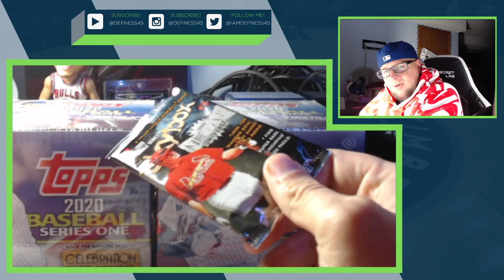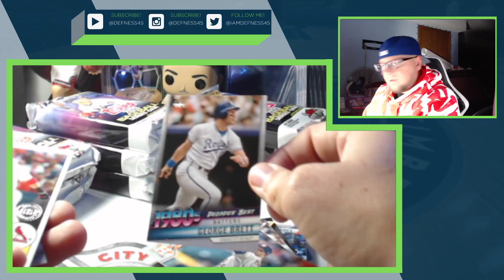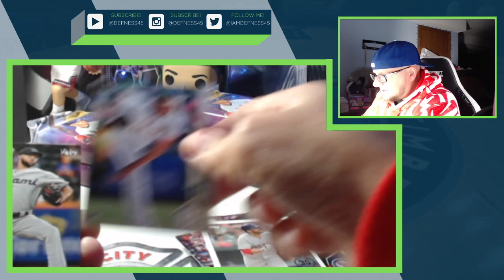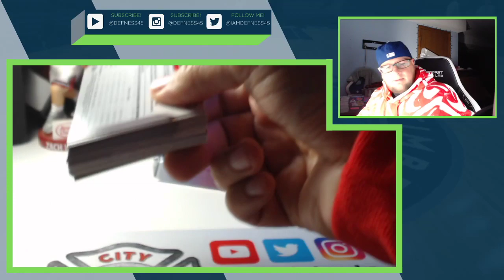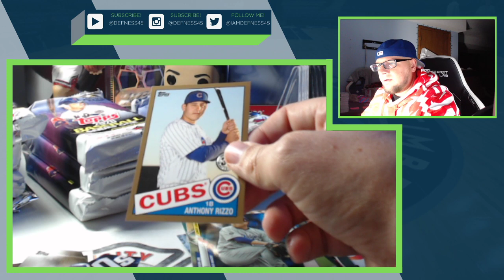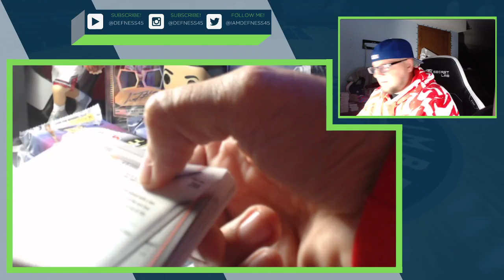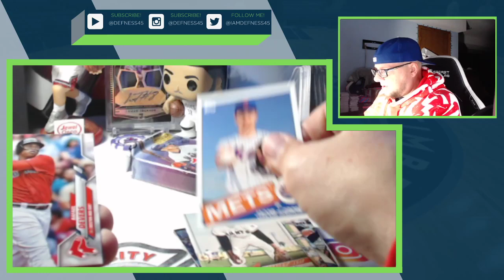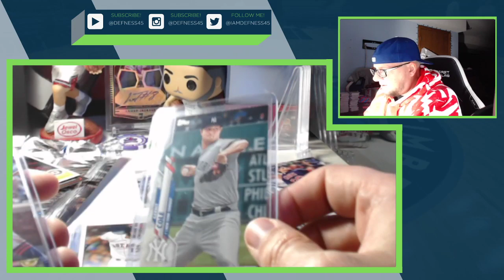Live With Defness45 | 2020 Topps Baseball Series One | Jumbo x 2 | Hunting For Alverez & More RC's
Live With Defness45 | 2020 Topps Baseball Series One  | Jumbo | Hunting For Alverez & More RC's

Opening a jumbo box of 2020 Topps Series 1 Baseball. I also want to wish everyone a Happy New Year, I hope everyone has an awesome 2020 with good health as well as success in whatever it is you do!

Keep walking, keep ripping and keep growing! Being positive is contagious go ahead and spread it!
Good Vibes, equals good life!